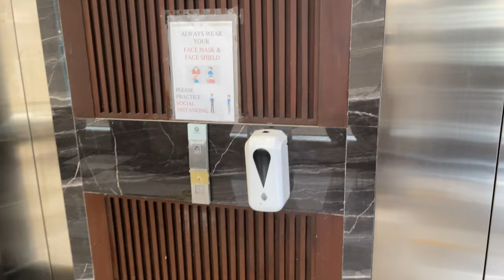J7 Plaza Hotel Iloilo's Junior Suite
STANDARD ROOM (2 persons)  PHP 1,920
DELUXE ROOM       (2 persons)  PHP 2,280
J7 PREMIER            (2 persons)  PHP 2,700
JUNIOR SUITE.       (4 persons) PHP 3,900

All room rates include FREE Wi-Fi ACCESS, POOL ACCESS, FREE PARKING and COMPLIMENTARY BREAKFAST FOR (2).